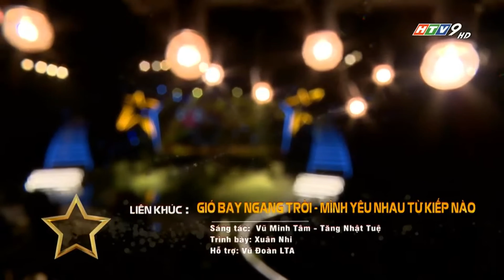Mashup Gió Bay Ngang Trời x Mình Yêu Nhau Từ Kiếp Nào | LANY | THE SUN SYMPHONY (SAO TÌM SAO)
Thanh Nhạc Đỉnh Cao là CTY The Sun Symphony chuyên đào tạo các khóa học như: Hát, Thanh Nhạc  , Karaoke, Giọng Nói, Piano, Guitar... Với lộ trình chuyên nghiệp, các khóa học như : hát, học thanh nhạc, học hát karaoke,...Chúng tôi tin chắc rằng bạn thực sự có tiềm năng cần được khai phá. Ngoài các khóa học trên The Sun Symphony còn có những khóa học căn bản như: Lớp học hát cho người không biết hát, Học thanh nhạc cho người mới bắt đầu, Học hát karaoke cho người chưa biết hát,... Hãy đến với Thanh Nhạc Đỉnh Cao Chắc chắn bạn sẽ tìm được một lộ trình cho riêng mình!

CÔNG TY CP TRUYỀN THÔNG GIẢI TRÍ THE SUN SYMPHONY
Địa chỉ: 58/27 Phan Chu Trinh , P24, Q . Bình Thạnh, Tp Hồ Chí Minh